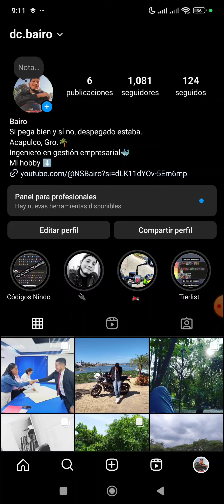¡NUEVOS EVENTOS POR ANIVERSARIO & VUELVEN LOS PAVOS! • Pain GRATIS • Nindo Sprint • NSBairo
Hago contenido de juegos de Naruto (Nindo Sprint) y la de 7DS Grand Cross, espero traer más contenido al canal, si mi contenido te gusta y te sirve te animo a que me apoyes con tu suscripción, también puedes seguirme en mis redes sociales: